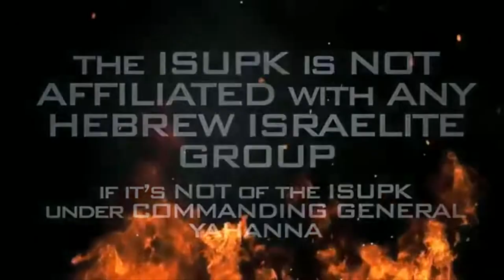Weak Leaders Are Good Slaves to The Oppressor - ISUPK